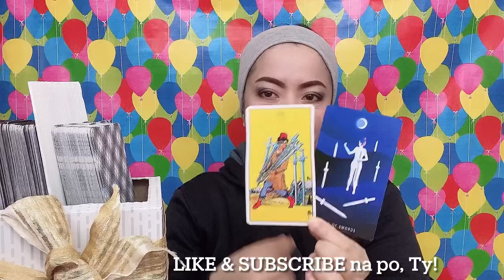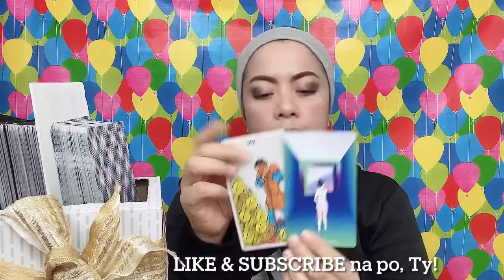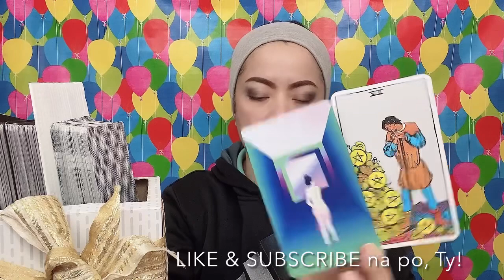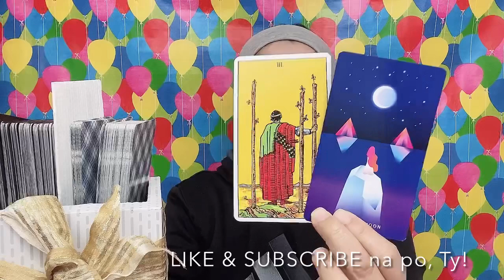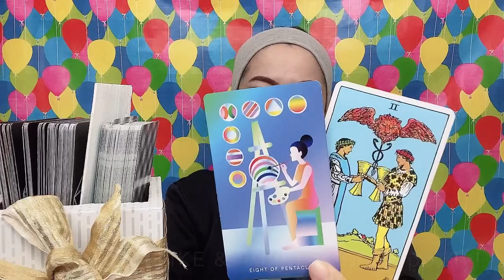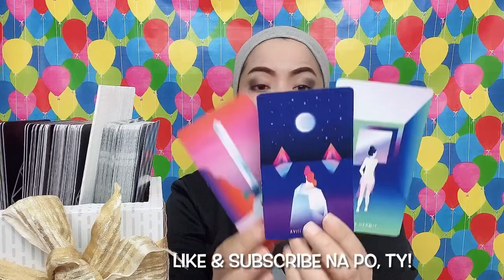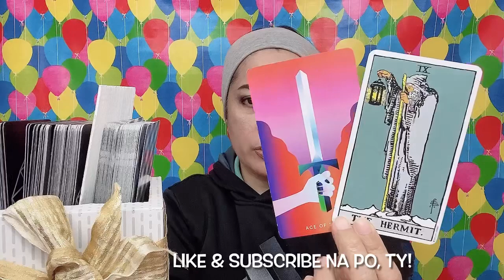NADINE LUSTRE & JAMES REID/JADINE - WORKING THINGS OUT? (March 1 - 7, 2021)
In this video is the partnership/composite tarot card reading (like horoscope) for Miss Nadine Lustre and Mr. James Reid (Scorpio & Taurus signs) from  March 1 to 7, 2021. Nine (9) cards are pulled out simultaneously from 2 decks of cards, and one of them is "THE HERMIT" ...continue watching to know more of what the cards mean.